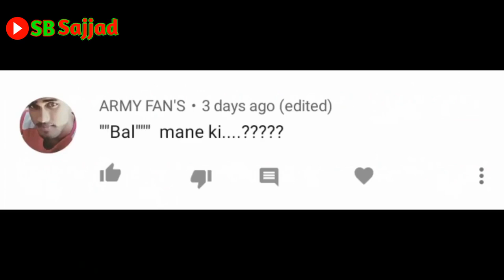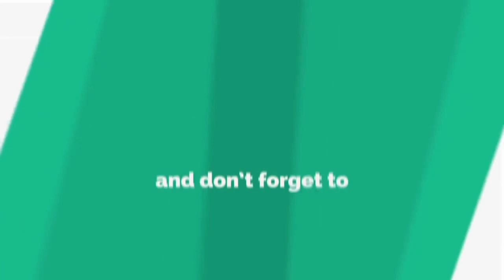Feelings Bolod Biswajit Sarkar Roasted || @FeelingsBolod Roast Video || Roast By SB Sajjad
Feelings Bolod Biswajit Sarkar Roasted || Feelings Bolod Roast Video || Roast By SB Sajjad ||

CEO: MD Sajjad Hosan (SB Sajjad)

★★★  ANTI-PIRACY WARNING ★★★

This content is Copyright to SB Sajjad ! Legal action will be taken against those who violate the copyright of the following material presented!